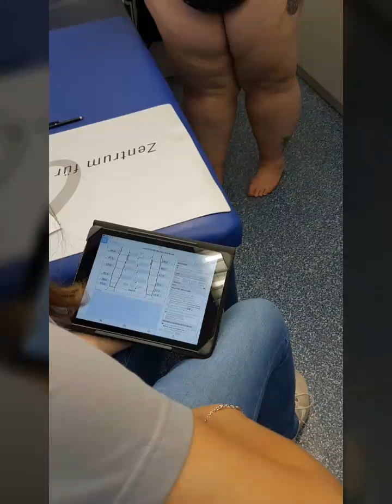Ausmessen der neuen Kompressionsversorgung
Ich war heute im Sanitätshaus Rahm in Euskirchen um meine neue Kompression ausmessen zu lassen.

Marc Fritzler und ich haben uns mal wieder ganz schön erschrocken,  was doch das bisschen Cortison der letzten Zeit so angerichtet hat!
Mal wieder einen kleinen Schub

Ich merke ja, dass ich bis oben hin voll mit Wasser und kranken Fettzellen bin.

Wie kann das weitergehen?

Ich brauche wirklich Hilfe!

*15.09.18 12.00 Hof Flohmarkt  Weilerswist  Kölner Strasse 45